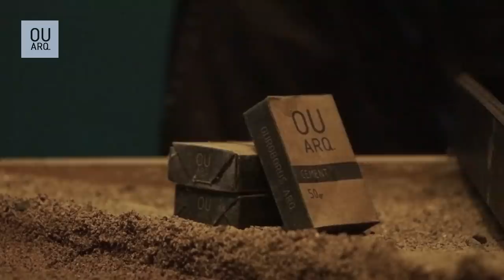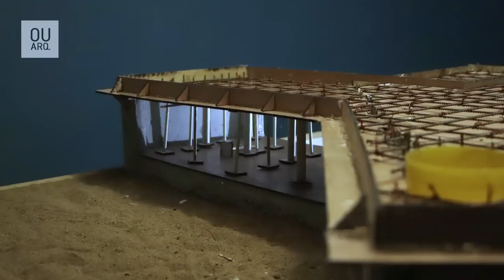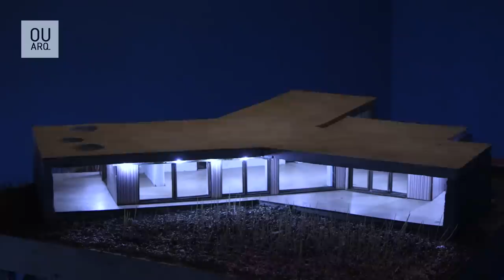Architects' Miniature House: A Stunning Display of Design and Creativity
In this video, we showcase a stunning miniature house created by architects that is a testament to their design skills and creativity. Every detail of the house, from the layout to the furniture and decor, is meticulously crafted and executed with precision. Join us as we explore this beautiful miniature house and marvel at the incredible work of these talented architects. Whether you're an architecture enthusiast or simply appreciate good design, this video is sure to captivate and inspire you